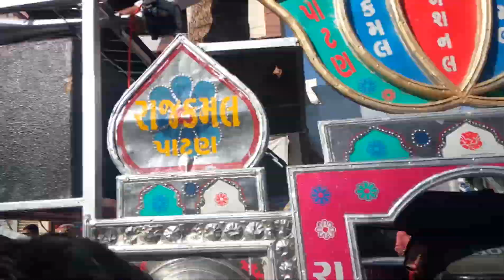Rajkamal Band Patan jain jalyatra program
Patan jain mohotsav
International rajkamal band with full staff